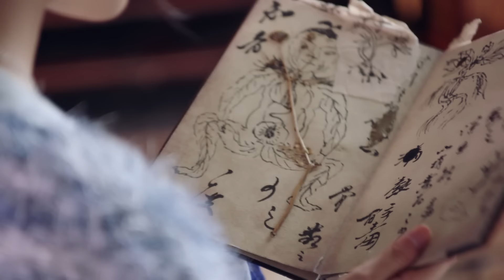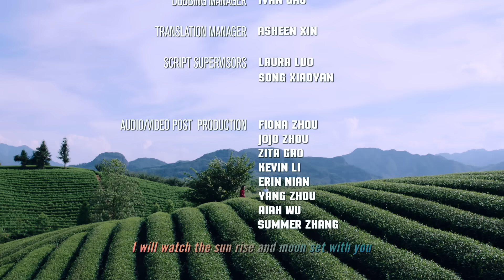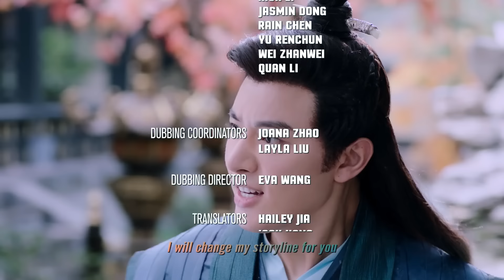[Eng Dub] Legend of Yun Xi EP40 (Ju Jingyi, Zhang Zhehan)💕Fall in love after marriage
Drama name: Legend of Yun Xi
Genres:  Fantasy, Historical, Romance, Costume, Comedy, Wuxia
Episodes: 48
Cast: Ju Jingyi, Zhang Zhehan, Merxat
Also known as: 芸汐传,  Yun Xi Zhuan, Poisonous Genius Consort

💬Synopsis:
The story follows a lady doctor called Han Yun Xi, who marries into the royal family and gets caught in the political machinations in the palace whilst she falls into a romance with her husband. The story takes place during a chaotic time when the land has split into three kingdoms; Tian Ning, Western Zhou, and Northern Li. The Emperor of Tian Ning is cunning and distrustful and fears his own subordinate, Long Fei Ye. To dampen his spirits, the King arranges for Long Fei Ye to be married to an "ugly" woman named Han Yun Xi. Han Yun Xi is a kind and talented woman who comes from a medical family and is adept with poisons. She is also forced into obeying the decree of the king and becomes a royal consort in name only. However, circumstances allow her to show off her skills time and again, winning the admiration of Long Fei Ye. At the same time, she also forms a friendship with Gu Qi Shao, Master of Yao Gui Valley.